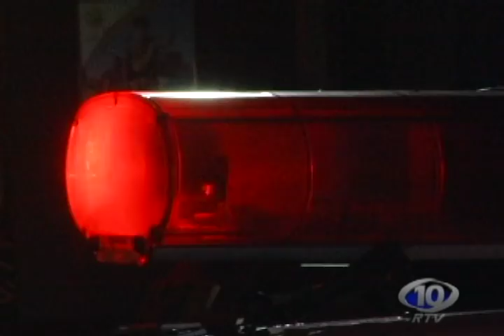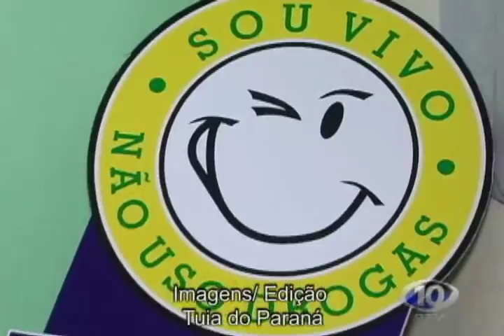AVI DOIS HOMENS DETIDOS POR TRÁFICO EM SARANDI JD ESPERANÇA